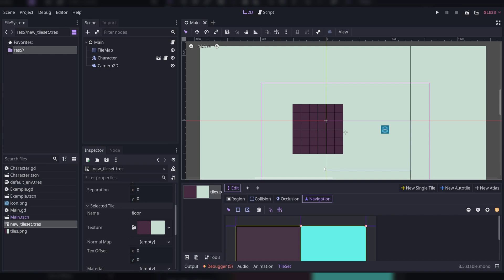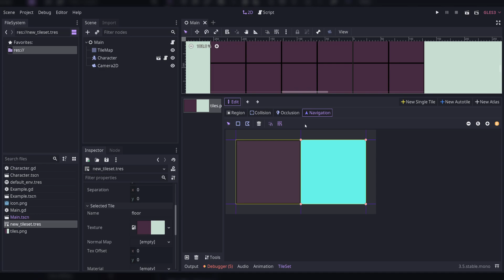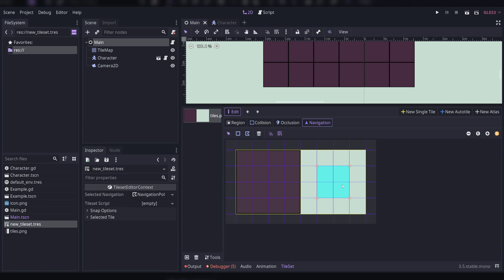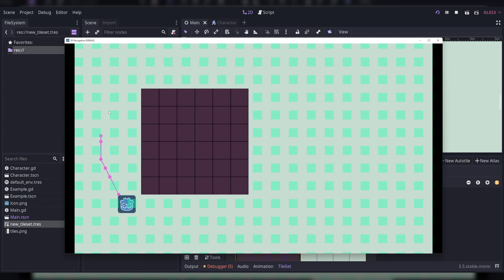Fix Navigation Agents Stuck on TileMap Corners in Godot 3.5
📖 Learn Godot with my Udemy course!

🎮 Pick up one of my games on Steam!